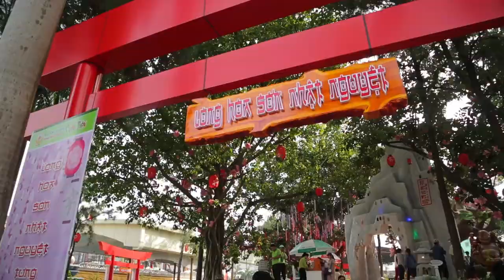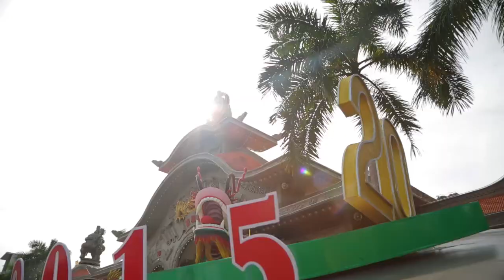KỶ NIỆM 20 NĂM HÌNH THÀNH VÀ PHÁT TRIỂN SUỐI TIÊN - by Lý's Studio